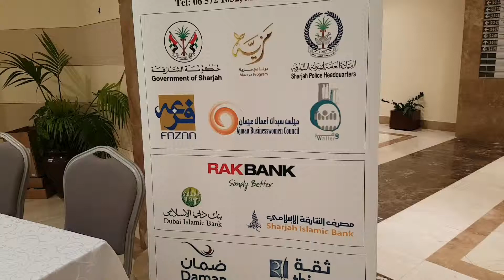SHARJAH Gov event